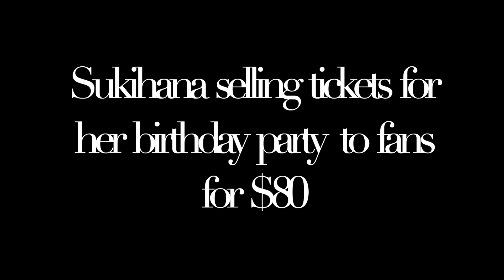Sukihana selling tickets to fans for $80 to celebrate her birthday party..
Follow on Instagram: @sukihanagoat @mustwatchtv1

The relevant portion of the copyright statue provides that the "fair use" of a copyrighted work, including reproduction "for purposes such as criticism, news reporting, teaching (including multiple copies for classroom use), scholarship, or research" is not an infringement of copyright.
This channel is used for : COMICAL, LIFE EXPERIENCES, BLOGS, REVIEWS, MUSICAL VIDEOS, and RESPONSES AS WELL AS EDUCATIONAL PURPOSES!!